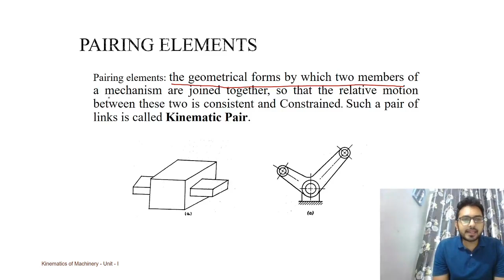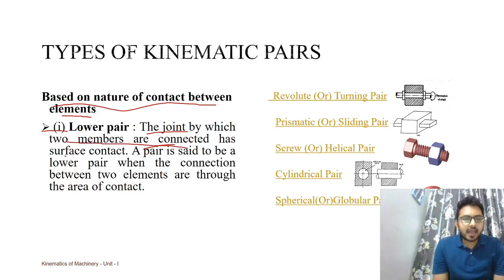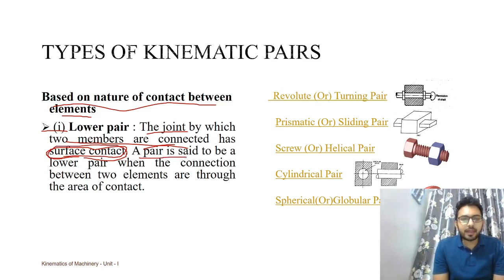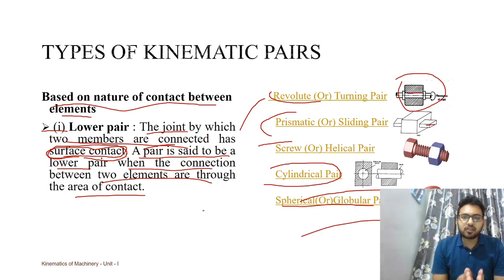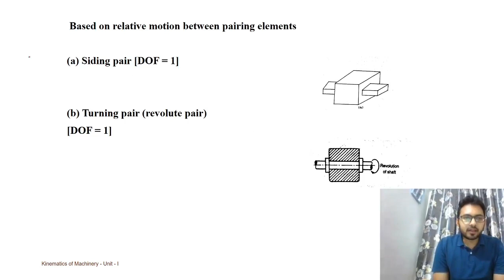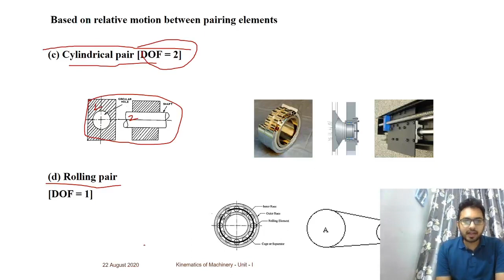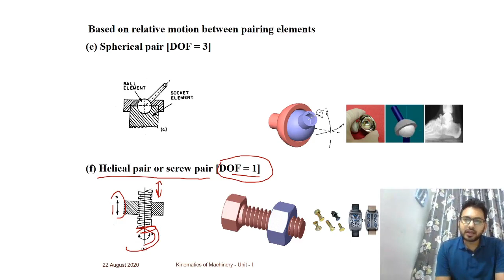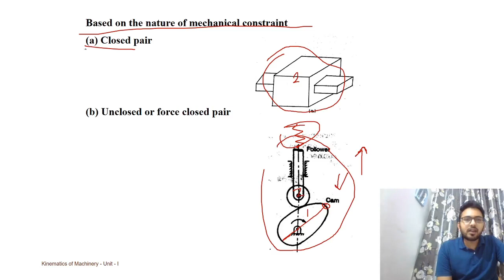Kinematics of Machine: Lecture - 2 Basic Mechanism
About Kinematic pair and its classification, kinematic chain and constraint motion